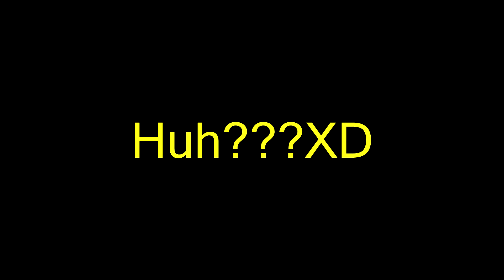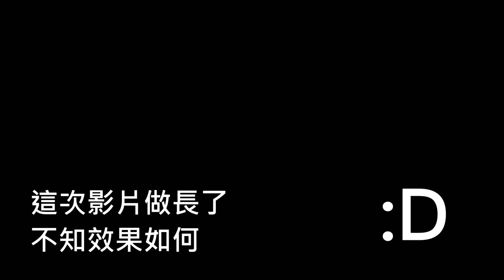【Rainbow 6｜Siege】搞笑時刻 EP.4 新兵閃電俠！！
Hi大家好 我來自香港
Rainbow 6 是一款很有趣的有戲
我只是個新手什麼也不太懂
只是把搞笑的部分剪接起來
ps.本影片不含技術.